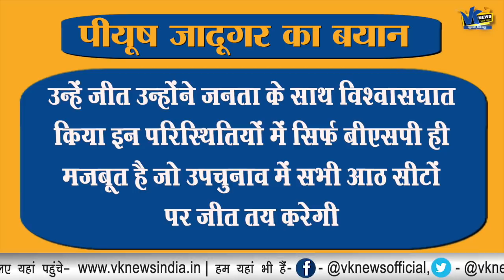गुजरात से लेकर राजस्थान तक BJP की 'मदद' कर रही मायावती, यूपी चुनाव में करेंगी गठबंधन?